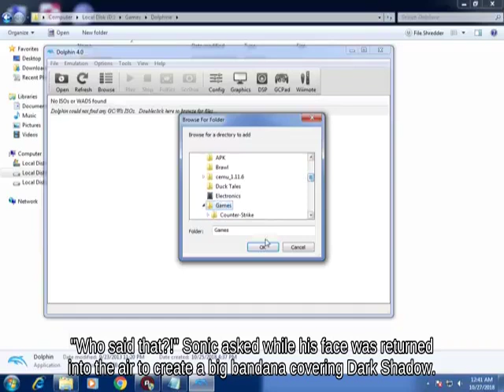Blast Line Corrin with Bayonetta 🏈🏌️‍♀️🏕 against Up Smash Diddy Kong - Ultimate